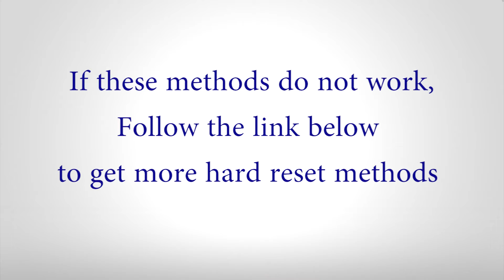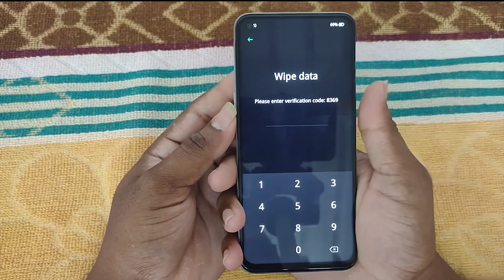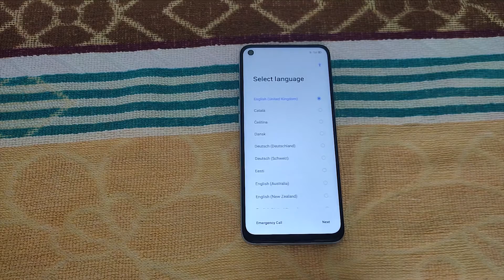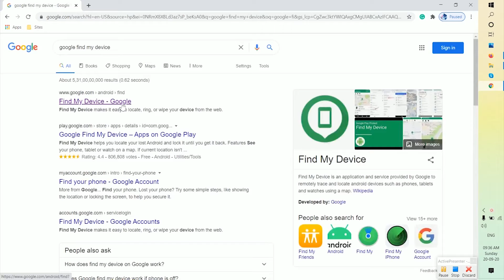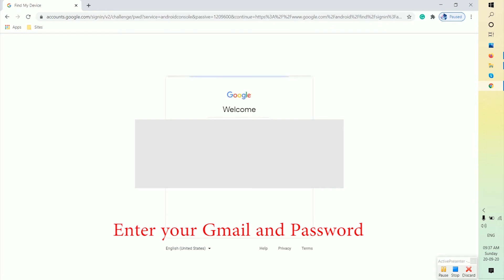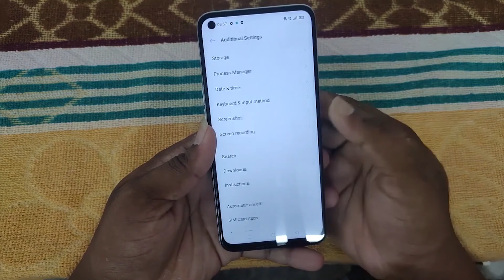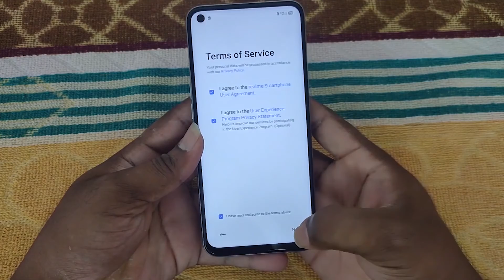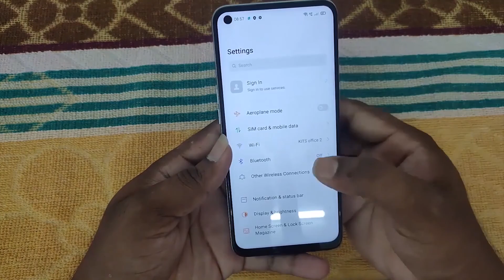How to Hard Reset Realme C21Y- Pattern Unlock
Follow the above link to get more information Technology

Method: 1
Next, hold the Volume Down+ Power Button together for a few seconds.
Afterward, select the Language option.
Use the volume buttons, select the Wipe data option, and press the Power button to activate the option.
Then, you will get the verification code on the screen, then enter the verification code.
Now select the Format data option and choose Format.
In this step, you will see wiped successfully on your phone screen, then select OK.

Method:3
Now Choose the Additional Settings option.
Once that selected, tap the option Reset to Factory Settings.
Then tap on the Clear All Data option.
Next, select a Clear data option.